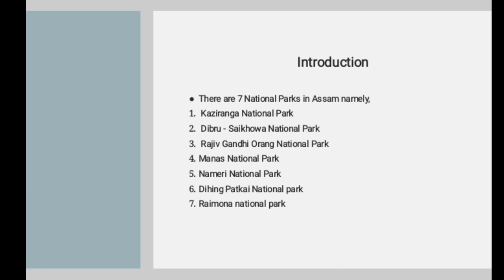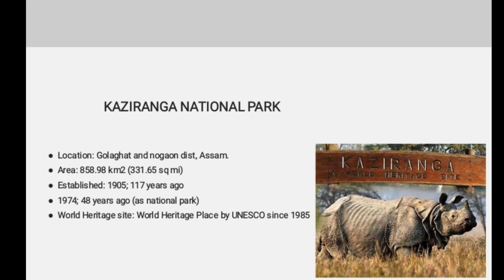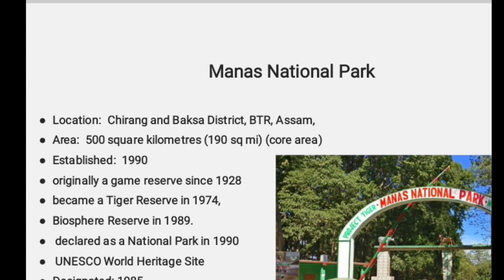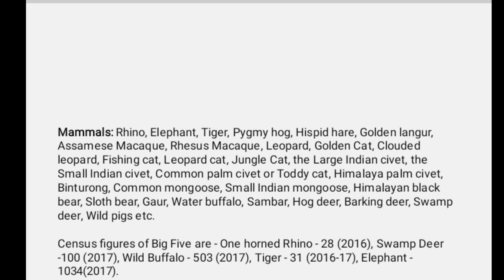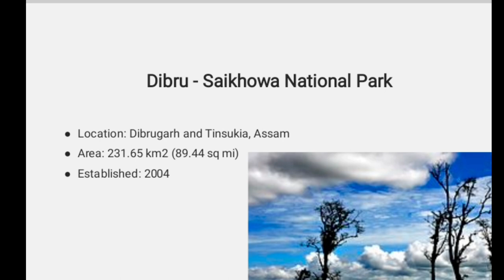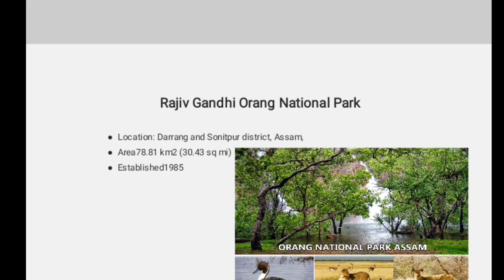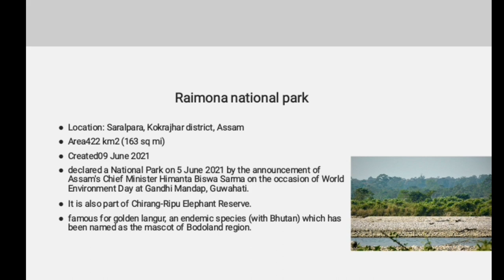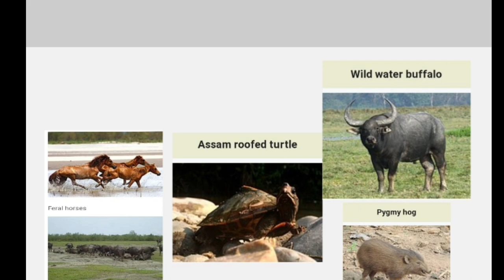NATIONAL PARK OF ASSAM|Assam direct recruitment26000 post|assam geography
in this video you will learn about national park of assam...

ইয়াত আপোনালোকে অসমৰ ৰাষ্ট্ৰীয় উদ্যানৰ বিষয়ে জানিব পাৰিব।